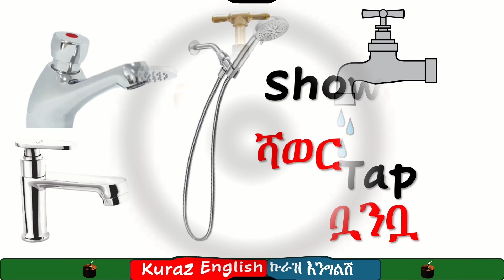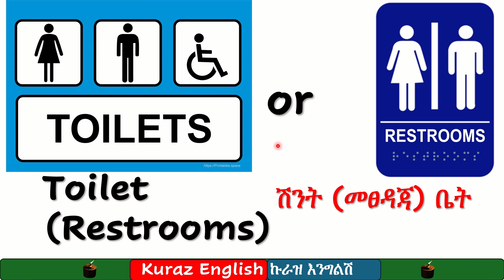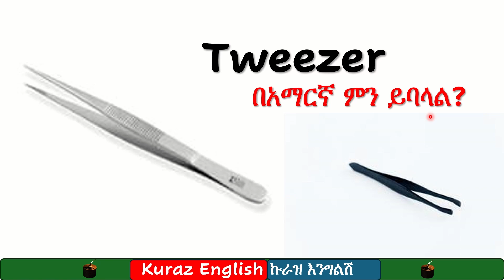Names of bathroom items in Amharic and English የመፀዳጃ ቤት እቃዎች ስም ዝርዝር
bathroom items name,
bathroom items list,
bathroom accessories name,
bathroom accessories name list with pictures